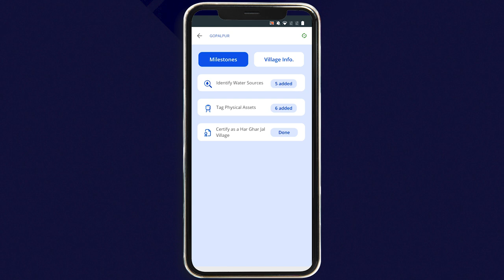Jal Jeevan Mission App: Ensuring greater transparency & accountability of schemes under the Mission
Prime Minister Shri Narendra Modi launches the Jal Jeevan Mission App for improving awareness among stakeholders and for greater transparency and accountability of schemes under the Mission.